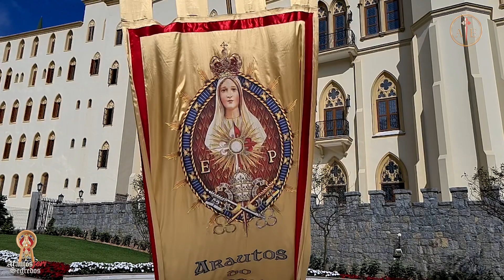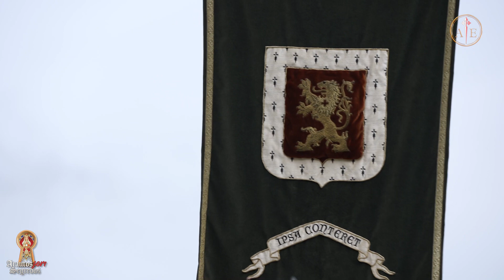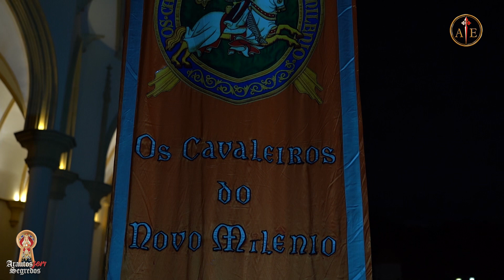Os estandartes: um épico e misterioso segredo | (Arautos sem segredos, 29 mar. 2022)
Heroísmo! Conquista! Vôo de asas de Anjo!… Conheça este épico e misterioso segredo dos Arautos: os estandartes!

Salve Maria! 🙏🏻